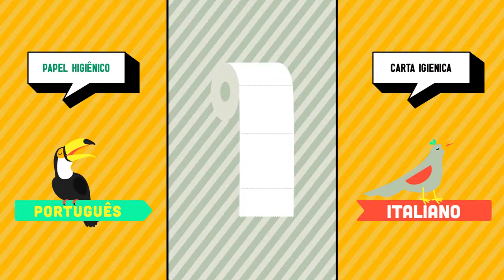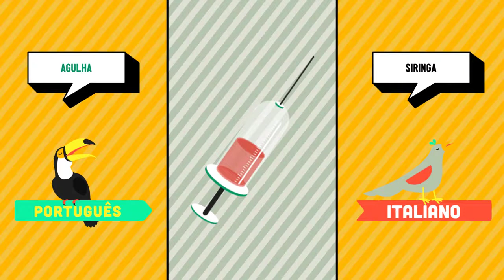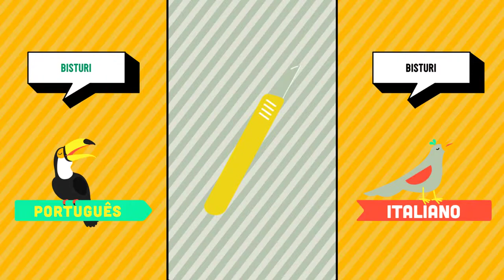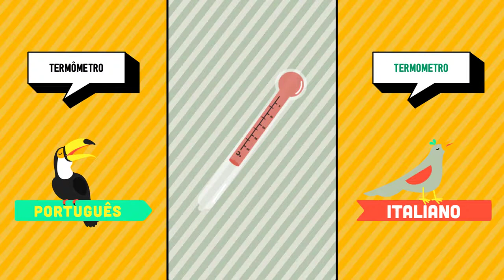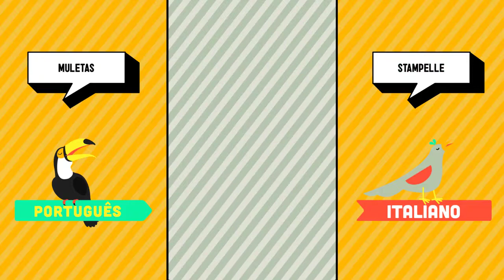Português ➜ Italiano - Hospital